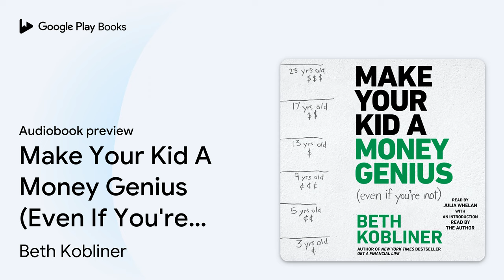Make Your Kid A Money Genius (Even If You're… by Beth Kobliner · Audiobook preview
Make Your Kid A Money Genius (Even If You're Not): A Parents' Guide for Kids 3 to 23
Authored by Beth Kobliner
Narrated by Julia Whelan

BOOK DESCRIPTION

The New York Times bestseller that is a must-read for any parent!

From Beth Kobliner, the author of the bestselling personal finance bible Get a Financial Life—a new, must-have guide showing parents how to teach their children (from toddlers to young adults) to manage money in a smart way.

Many of us think we can have the “money talk” when our kids are old enough to get it…which won’t be for years, right? But get this: Research shows that even preschoolers can understand basic money concepts, and a study from Cambridge University confirmed that basic money habits are formed by the age of seven. Oh, and research shows the number one influence on kids’ financial behaviors is mom and dad. Clearly, we can’t afford to wait.

Make Your Kid a Money Genius (Even If You’re Not) is a jargon-free, step-by-step guide to help parents of all income levels teach their kids—from ages three to twenty-three—about money. It turns out the key to raising a money genius isn’t to teach that four quarters equal a dollar or how to pick a stock. Instead, it’s about instilling values that have been proven to make people successful—not just financially, but in life: delaying gratification, working hard, living within your means, getting a good education, and acting generously toward others. More specifically, you’ll learn why allowance isn’t the Holy Grail when teaching your kid to handle money, and why after-school jobs aren’t always the answer either. You’ll discover the right age to give your kid a credit card, and learn why doling out a wad of cash can actually be a good parenting move.

You don’t need to be a money genius to make your kid a money genius. Regardless of your comfort level with finance—or your family’s income—this charming and fun book is an essential guide for passing along enduring financial principles, making your kids wise beyond their years—and peers—when it comes to money.

Beth Kobliner is a personal finance commentator and journalist, and the author of the New York Times bestseller Get a Financial Life as well as a book for parents, Make Your Kid a Money Genius (Even If You’re Not). Beth was selected by President Obama to serve on the President’s Advisory Council on Financial Capability for Young Americans, dedicated to increasing the financial know-how of kids of all ages and economic backgrounds. A former staff writer at Money magazine, Beth has contributed to The New York Times and The Wall Street Journal and has appeared on CNN, MSNBC, Today, Sesame Street, and NPR.

AUDIOBOOK DETAILS

Language: English
Publisher: Simon and Schuster
Published on: February 7, 2017
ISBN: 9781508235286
Duration: 8 hr, 7 min
Genres: Business & Economics / Education, Business & Economics / Personal Finance / Money Management, Family & Relationships / Parenting / General